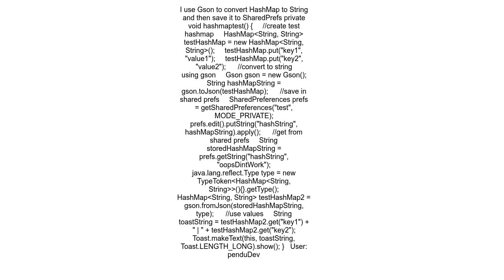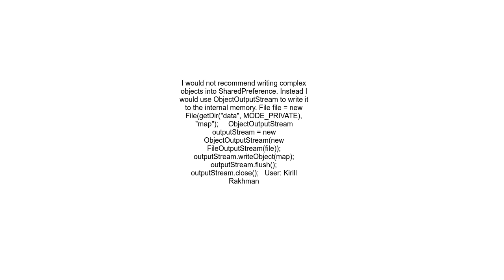How to save HashMap to Shared Preferences